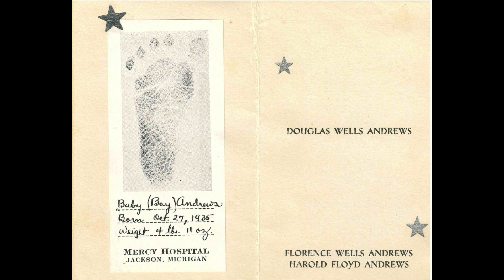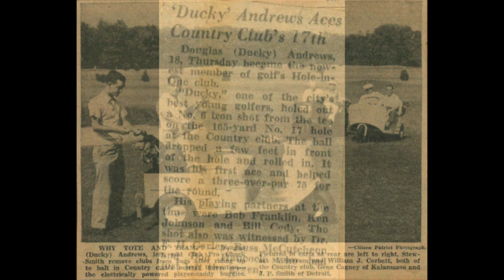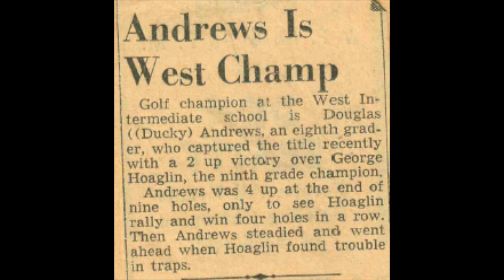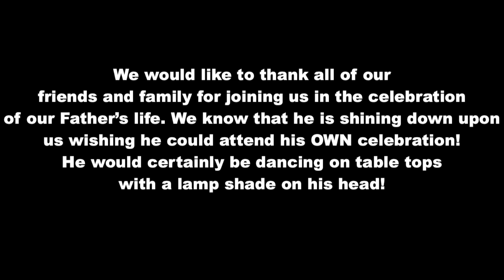My Grandpa's Celebration of Life Video!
My mom and I created this video of her dad to play during his Celebration of Life Party that we held in honor of him! I am posting it on here because I want to make sure that it never gets lost...I do not expect anyone besides family to watch this, but incase you choose to... here is the wonderful life of my grandpa, through photos!

Rest In Peace Bumpa, we all miss and love you very much!